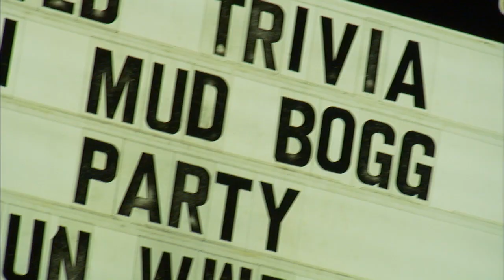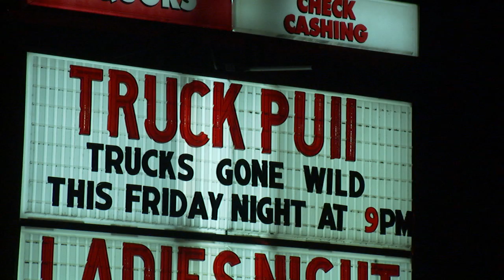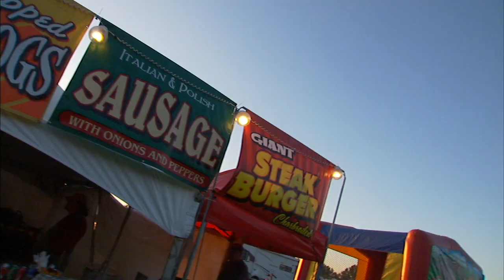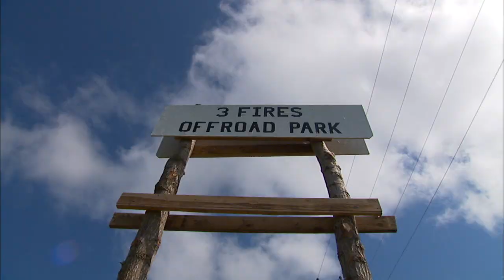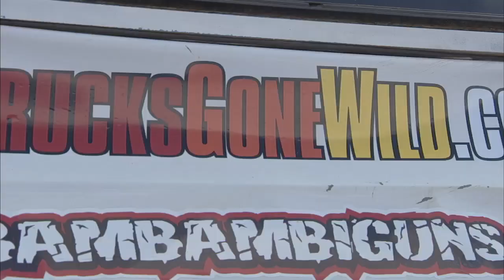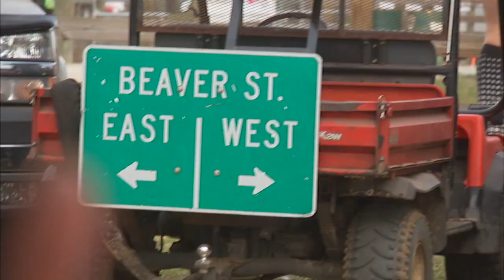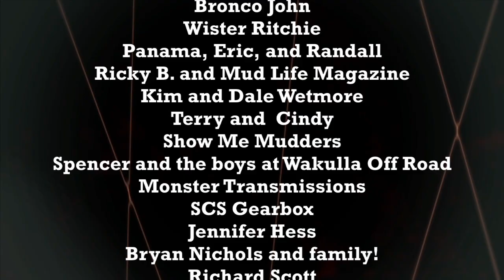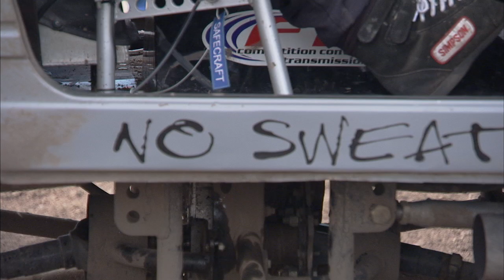Trucks Gone WIld 14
This is Trucks Gone Wild 14, where the party starts in Dallas, GA and it never slows down! Whether you bury it in the mud, launch it into the sky, or dance on the rocks, Trucks Gone Wild is there! The TGW Invasions are taking place all over the country and Trucks Gone Wild 14 takes you along for the ride!

CHAPTERS
1. GA Mud Boggin – Dallas, GA
2. Wheelin’ In The Country - Summertown, TN
3. TGW Dysfunctional Family Reunion - Perry, FL
4. Cowboys Orlando - Orlando, FL
5. Brick’s Off Road Park - Poplar Bluff, MO
6. Mud Muckers - Bunnell, FL
7. East Coast Off Road Park - Hortense, GA
8. Bithlo Mud Bogs - Bithlo, FL
9. 3 Fires Off Road Park - Bark River, MI
10. Twitty’s Mud Bog - Wagener, SC
11. TGW Spring Break - Punta Gorda, FL
12. Credits
13. Hard at Work

2012